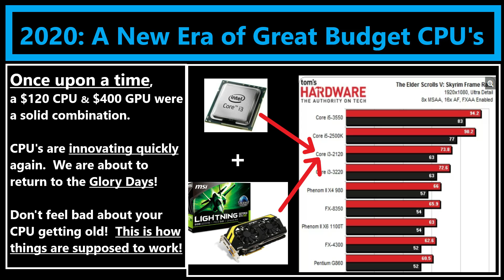2020 PC Building: A New Era of Amazing Budget CPU's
CPU's are innovating quickly again, and that IS GOOD!   Additionally, everyone should want AMD to add as many cores as they can, & I will explain why.